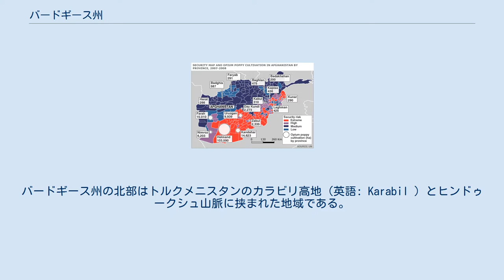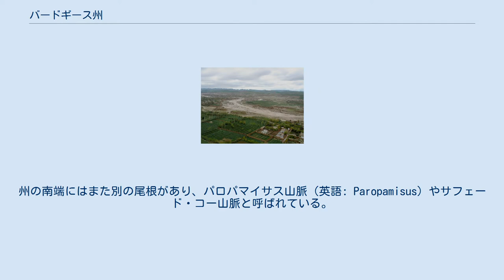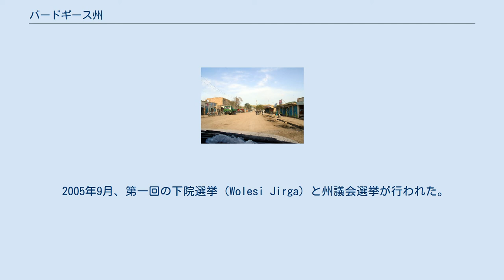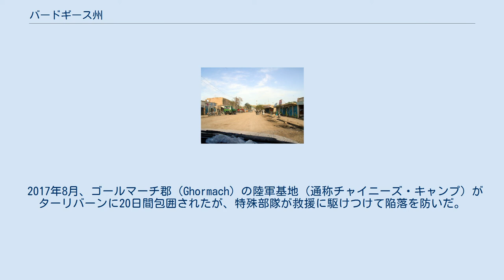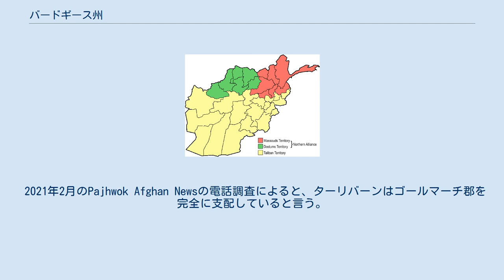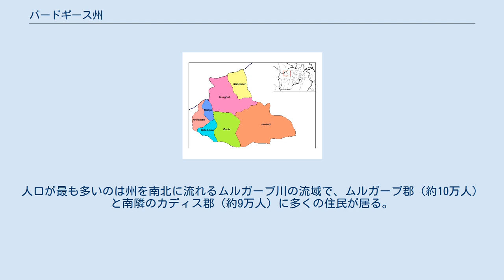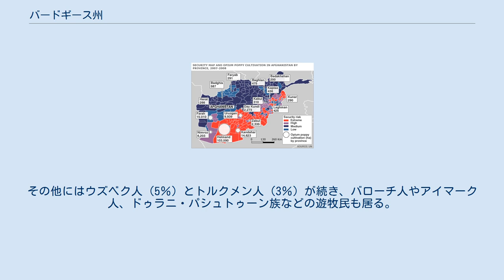バードギース州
バードギース州（バードギースしゅう、パシュトー語: بادغیس）は、アフガニスタン西部の州である。
面積は2万794平方キロメートル（34州中10位）、総人口は約47万人（34州中21位）、人口密度は23人/平方キロ（34州中25位）である。
バードギース県、バドギス州と表記されることもある。
州都はカラエナウ。
 州の名称はペルシャ語（ペルシア語: بادخیز‎）に由来し「風が生じる所」または「風の家」という意味である。
 日本の四国よりも広い州である。
バードギース州の北部はトルクメニスタンのカラビリ高地（英語: Karabil ）とヒンドゥークシュ山脈に挟まれた地域である。
高地と山脈の間には谷があり、山脈から幾筋もの川が流れてきて集まり西へと流れていく。
中部にはヒンドゥークシュ山脈の尾根の1つがあり、トルキスタン山脈）と呼ばれている。
最高峰が3497mに達する山脈は州の東部で途切れて、その西をムルガーブ川（モルガーブ川）がトルクメニスタンのマル市に向かって北へ流れていく。
バードギース州の南部は山脈と山脈の間の高地になっていて、ムルガーブ川が東から流れてくる。
州の西部は比較的標高が低く、州都カラエナウがある。
州の南端にはまた別の尾根があり、パロパマイサス山脈（英語: Paropamisus）やサフェード・コー山脈と呼ばれている。
 アフガニスタンの中でも最も開発が遅れた州であり、飲料水や道路が不足している。
現在、ファーリヤーブ州カイーサール郡以降で中断しているアジアハイウェイ76号線（マザーリシャリーフ・ヘラート高速）の工事や貯水池建設などが行われている。
麻薬栽培や治安の問題はあるが、アフガニスタン北部と西部をつなぐ位置にあり、安定化が望まれている。
 5世紀から7世紀のアフガニスタン北部はトハーリスタンと呼ばれており、エフタルが治めていた。
エフタルは一時は広大な領地を獲得し、サーサーン朝の政治を左右するほどの力を持っていたが、6世紀に突厥に敗れて衰退した。
7世紀後半になるとイスラム帝国が勃興し、サーサーン朝を倒した。
英語版ウィキペディアによると、エフタルやヒルカニアのカレン家はイスラム帝国に対して大規模な反乱を起こしたと言う。
しかし705年、イスラム帝国のアブーハフス・クイタバ・ブン・ムスリム将軍はバードギース州に居たエフタルのタルハン・ネザーブを倒した。
その後アフガニスタンは中国の唐やチベットの吐蕃、イスラム、トルコ族が入り乱れて戦乱状態となり、ヒンドゥー教や仏教を信じる土侯国は次第に滅亡して行った。
 バードギース州の領域は1962年まではヘラート州の一部だったが、1964年頃に分割されて独立した州になった。
 1997年のアフガニスタンの状況。
赤がマスード派、緑がドスタム派、黄がターリバーン 1989年にソ連軍がアフガニスタンから撤退しても、ムハンマド・ナジーブッラーが率いるカブールの共産党政権はなんとか持ちこたえていた。
共産党政権はムジャヒディーンに対抗するために、民兵を組織して幹線道路を守らせた。
民兵の中心はバードギース州周辺のウズベク人で、ジョウズジャーン州のラシッド・ドスタムやファーリヤーブ州のアブドゥル・マリクなどが率いていた。
しかし1991年にソビエト連邦が崩壊すると民兵に動揺が走った。
1992年、ドスタムは共産党政権を見限ってアフガニスタン北部最大の都市マザーリシャリーフで自立し、カブールの共産党政権を倒したがすぐに内戦が始まった。
ドスタムは総兵力5万人を擁し、ジョウズジャーン州やバルフ州を中心に支配地域を作り上げた。
ドスタムの支配地域は宗教的に寛容で、対外的にも一種の独立国のようになっており、バードギース州もその一部だった。
アフガニスタンではその後ターリバーンが誕生し、内戦は三つ巴の戦いとなった。
1997年12月、ターリバーンは州都カラエナウを占領し、ファーリヤーブ州に侵攻したが、ドスタムの騎兵隊に撃退された。
1998年6月、ドスタムはカラエナウを奪還しヘラートに向かったが、逆襲されてファーリヤーブ州やジョウズジャーン州を失った。
8月にはマザーリシャリーフまでもが陥落し（第二次マザーリシャリーフの戦い）、ドスタムの支配地域は崩壊した。
 2007年の治安状況。
危険は低いが麻薬栽培が行われている 2001年4月、バードギース州では旱魃によって難民が生じていた。
9月、アメリカ同時多発テロ事件が起き、10月にはアメリカ合衆国がアフガニスタ...